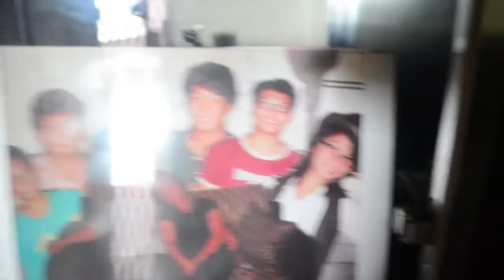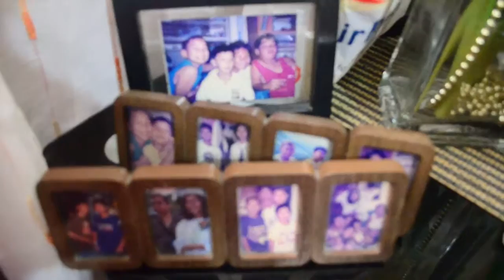EP33 || WELCOME TO MAH CRIB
MTV Welcome to my crib feature me and my house. no i kid. hahahah enjoy the video.

Stalk me!

You guys are one of a kind and do the things that makes you happy!

Peace out